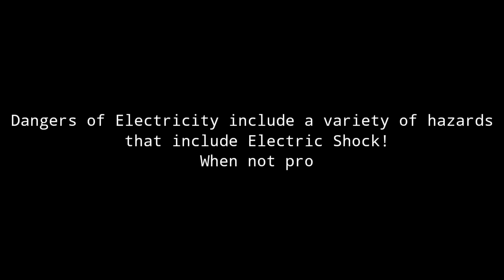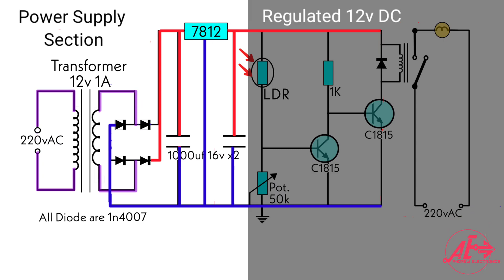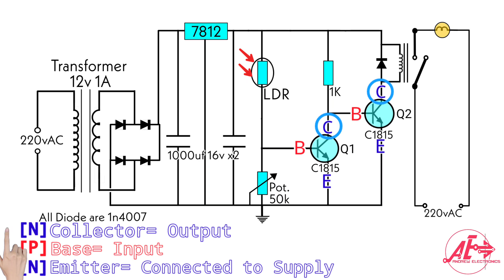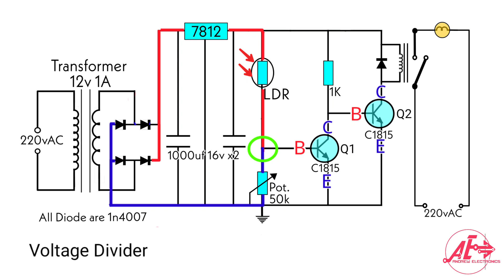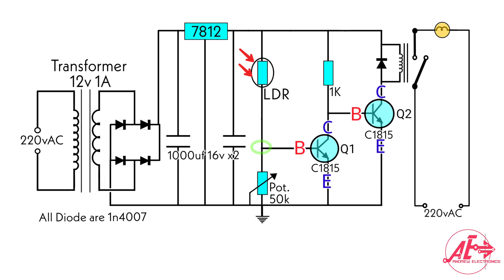DIY Automatic Night Switch |How it works? Full detail & Explanation| Tagalog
Magandang Araw sa inyo mga Lodi!

Yeah! eto nanaman po ako nag babalik at mangungulit sa inyo!🤣🤣🤣

Kong ikaw ay nadala dto dahil sa pangungulit ko,
o kaya naman ay nadala kayo ng agus dito ni youtube!

Wag po kayong mag alala dahil nasa tamang landas naman po kayo😅😁

Kung ikaw ay mahilig sa electronics,
mahilig mangalikot,
or nag hahanap ng munting kaalaman sa electronics,

aba eh nasa lamang kubo ka lodi!

Dahil ang topic natin ngaun ay patungkol sa Automatic Night Switch!

paano nga ba ito gumagana?

Well! I suggest, panuorin mo nalang po ang video para lalo mong ma intindihan!🍻

Stay Humble
& be Creative

Godbless Everyone😊